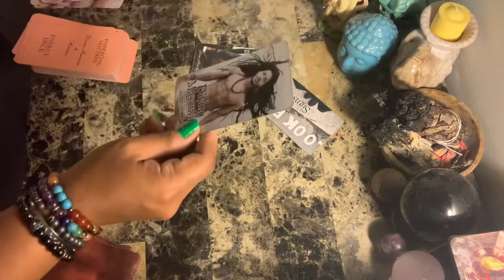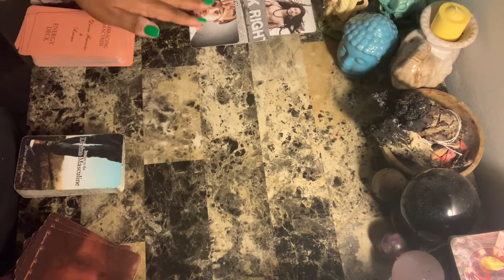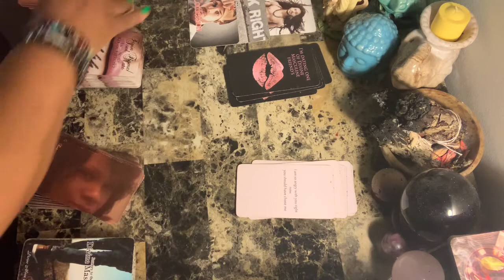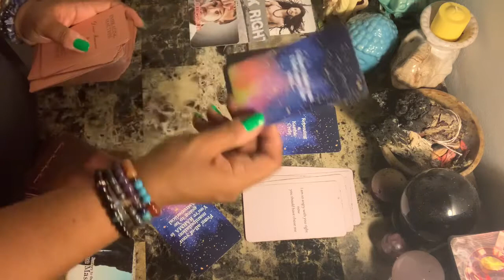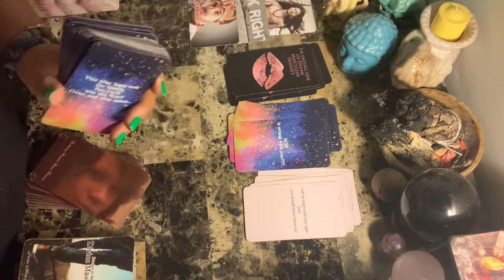Aries WTF Say What????!!! The Karmic, The Masculine, The Feminine - Right Now!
Photo by Erebus on Unsplash